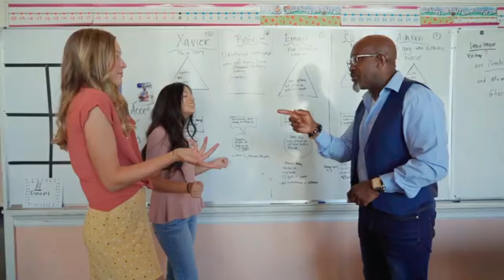11 Sneaky Tactics Narcissistic Women to manipulate sigma Males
11 Sneaky Tactics Narcissistic Women to manipulate sigma Males
In this eye-opening video, we uncover the covert tactics used by narcissistic women to control Sigma males. From manipulation to emotional coercion, Sigma males often find themselves ensnared in the web of these cunning strategies.

Join us as we dissect each tactic, offering valuable insights into how Sigma males can recognize and avoid falling victim to these traps. With a keen understanding of the Sigma mindset and a commitment to achieving greatness, Sigma males can navigate these challenges with resilience and determination.

Featuring expert commentary and real-life examples, this video provides practical advice for Sigma males seeking to maintain their independence and autonomy in the face of narcissistic manipulation. Learn how to protect yourself from toxic relationships and stay true to your Sigma nature.

Don't let yourself be controlled – arm yourself with knowledge and empower yourself to break free from the grasp of narcissistic tactics.